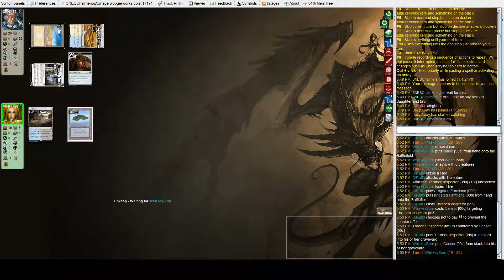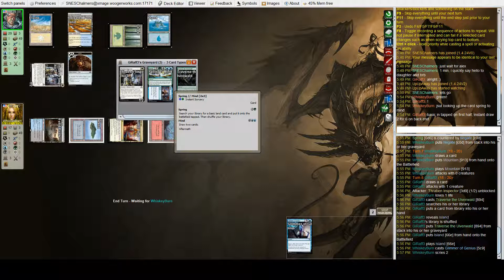s2 Grand Champion - rnd 1 - Standard g1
Bob Debonise (Bant Emerge) vs Oliver King (UR control)

Commentators - Matthew Tones & Alex Halkias